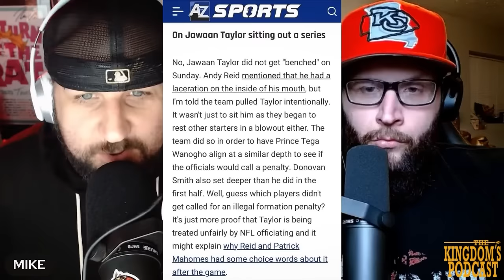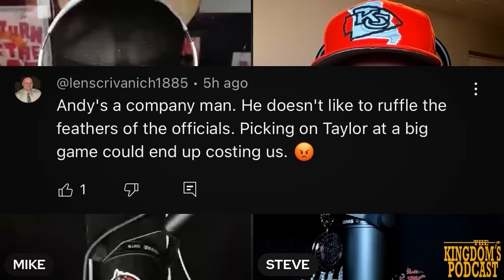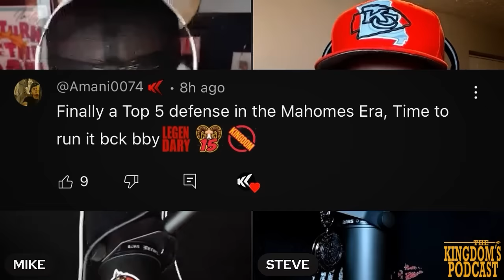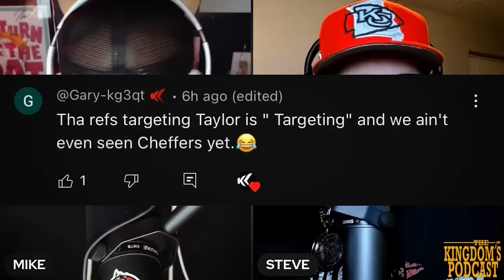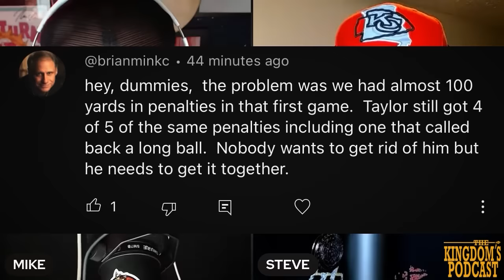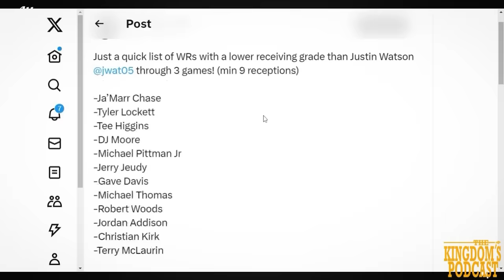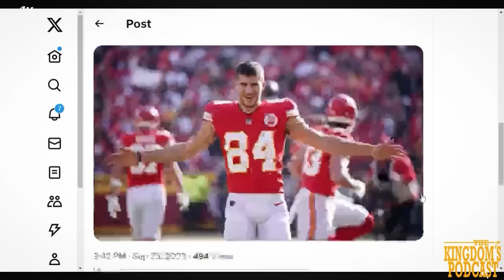CHIEFS SCHEME CATCHES NFL LYING!🚨 You won’t BELIEVE what KC did!👀 | Kansas City Chiefs News Today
Andy Reid and the Kansas City Chiefs suspected the NFL of targeting their RT Jawaan Taylor excessively and exclusively with the new point of emphasis on the alignment rule. After the half, they replaced Taylor to trick the NFL and catch them in a LIE!

💥 Chiefs Defense is ELITE🚨 Tranquill SHINES in Bolton’s Absence!💯 | Kansas City Chiefs News Today